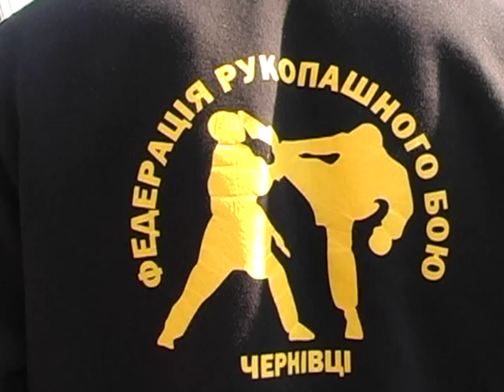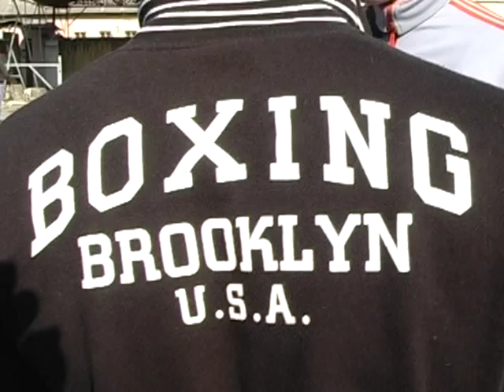Буковинці -- чемпіони Європи з рукопашного бою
У Чернівцях зустрічали чемпіонів  Європи. Команда спортсменів з  рукопашного бою повернулася  з Чехії, де стала переможцем командних змагань і завоювала вісім золотих і чотири срібних медалей. Чернівчани у фіналах перемагали німців, нідерландців, поляків і чехів.

На чернівецькому центральному автовокзалі чемпіонів зустрічали з музиками.